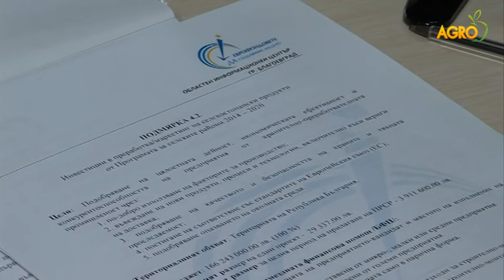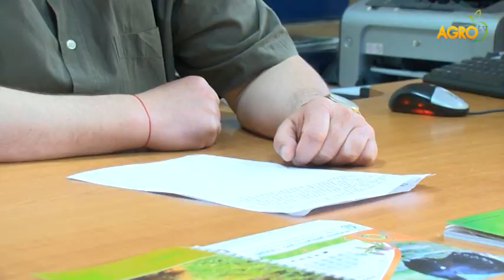Новина плюс: 500 хиляди евро за инвестиции в лесовъдството, автор Снежана Любенова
Подмярката е по Програма за развитие на селските райони